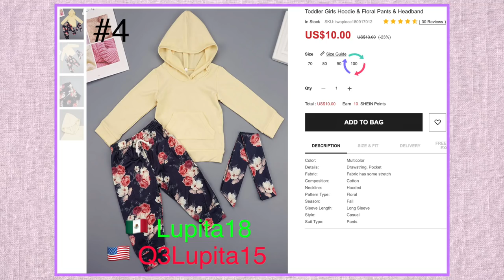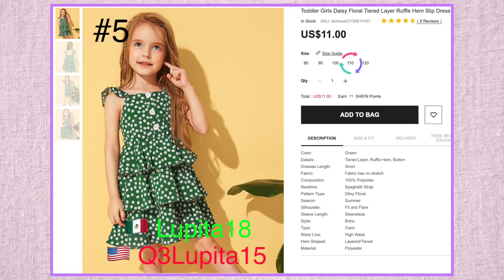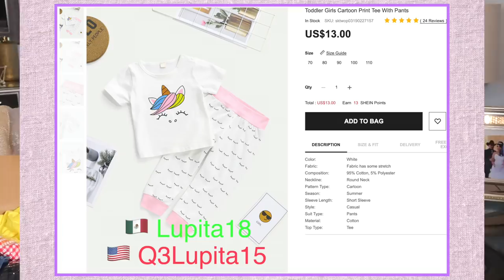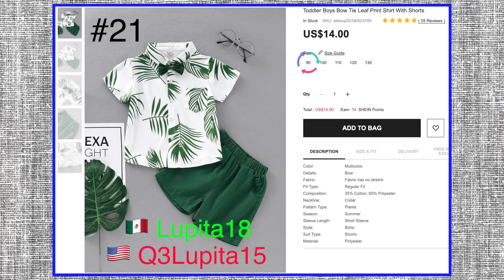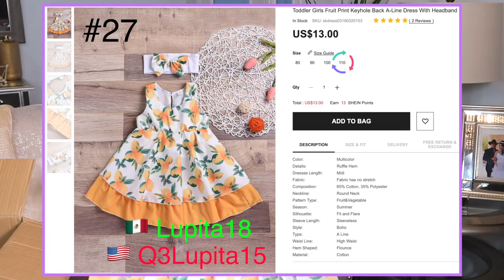COMPRE $500 DOLARES EN ROPA PARA MIS BEBES! SUPER ECONOMICA!!😱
AQUI LES DEJO LOS DESCUENTOS  QUE PUEDEN USAR =) TODA LA ROPA LA COMPRE CON MI PROPIO DINERO Y LAS OPINONES SON MIAS =)  SI QUIERES VER MAS VIDEOS COMO ESTE AQUI TE DEJO UNOS LINKS!

12. AGOTADO
13. AGOTADO
18. AGOTADO
36. AGOTADO